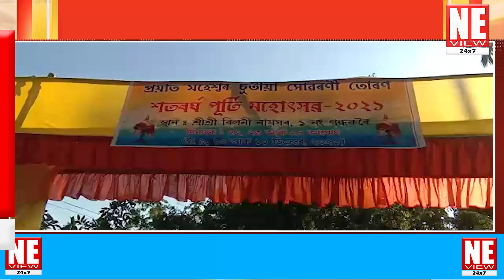সৰুপথাৰ বিলনী গাঁৱ নামঘৰত শতবৰ্ষ পূৰ্তি মহোৎসৱ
সত্যৰ পথত কিছু যোগাত্মক খবৰ
নিত্য নতুন প্ৰতিভা বিছাৰি
সামাজিক, সাংস্কৃতিক,
ৰাজনৈতিক,
অৰ্থনৈতিক সকলো দিশ সামৰি জন্ম হৈছিল এটি সংবাদ মাধ্যমৰ
যোৰহাটৰ মাজমজিয়াৰ সোণাৰী গাঁৱস্হিত
NORTHEAST VIEWৰ কাৰ্যালয়।
সমাজৰ দুৰ্নীতিৰ বিৰুদ্ধে নিৰপেক্ষভাৱে থিয় দিছে NORTHEAST VIEWয়ে।
প্ৰায় ১০জন কাৰ্যালয় কৰ্মচাৰীৰ লগতে প্ৰায় ৫০ৰ অধিক সংবাদদাতাৰ সৈতে গঠিত আমাৰ এই পৰিয়ালটি
সত্যৰ পথত নিৰ্ভীক এই যাত্ৰা অবিৰত